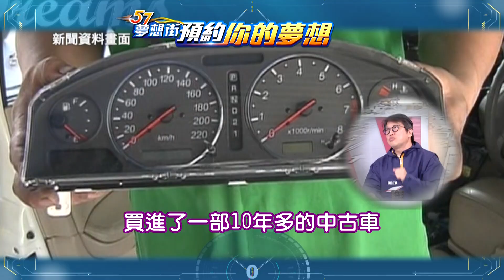【預告】酒駕害人又害己! 買到黑心二手車如何自保?